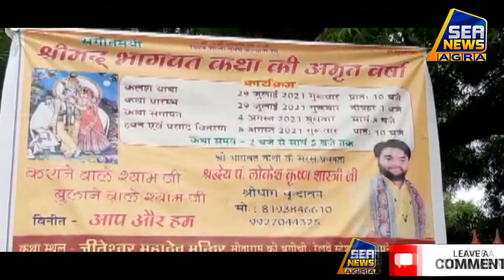जितेश्वर महादेव मन्दिर पर शुरू हुआ श्रीमद भागवत कथा उत्सव Sea News Agra